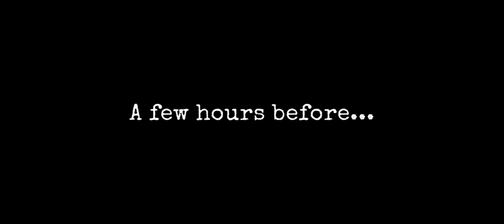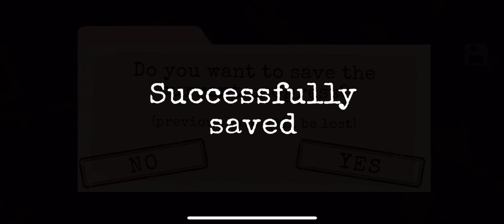Choo-choo charles || Playing ANTARTICA:88 in IOS ||scariest gameplay 📱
CHOO CHOO CHARLES FULL GAMEPLAY
WALKTHROUGH || PIXEL IS LIVE
WALKTHROUGH II PIXEL IS LIVE
CH0O CHOO CHARLES FULL GAMEPLAY
CHOO CHOO CHARLES LIVE || ME VS CHOO CHOO
CHARLES
•Choo Choo Charles Live - Final Boss Fight & Ending
Hell Charles | Choo Choo Charles Live Stream
Choo-Choo Charles is a 2022 indie horror video game developed and published by Two Star Games. The player controls a monster-hunting archivist with the goal of upgrading their train's defenses in order to fight and defeat the titular character, Charles, an evil spider-train hybrid monster that wanders the landscape looking for people to eat. The game received mixed reviews from critics, who praised the combat system but criticized the short length. Related Topics:
How long is Choo-Choo Charles?
Is Choo-Choo Charles on mobile?
Where can I play Choo-Choo Charles?
Can you play Choo-Choo Charles on Xbox?
Is Choo-Choo Charles a good game?
Is Choo-Choo Charles a real game?
What engine is Choo-Choo Charles?
How long is high on life?
What is the release date of Choo-Choo Charles?
How to download Choo-Choo Charles in laptop?
How do you filter Charles?
How do I get log Charles?
How do I get Charles proxy?
Can I use Charles in Android?
How do I run Charles on my iPhone?
How do I install Charles?
What age rating is Choo-Choo Charles?
Is there a Chucky game?
What is Steam for gaming?
What Xbox can play Roblox?
Is Choo-Choo Charles on Steam?
Does Xbox have Peppa Pig?
What is the most wonderful game?
How do you win Unrailed?
Is Hue a good game?
What consoles can you play just dance on? Is Henry Stickmin on Xbox?
Does Xbox have Donkey Kong?
Does 2nd and Charles have board games?
Where can I watch choo choo train?
Is Choo Choo in the dictionary?
What is steam website?
What is the hardest running game?
Is there any games based on a true story?
Is dollhouse game based on a true story?
What is the hustle game?
Is the game called Free City real?
Who owns two star games?
Who made the Jollibee game?
Why is it called choo choo train?
How many chugga were there before Choo Choo?
What engine was little nightmares in?
Why is six so hungry in Little Nightmares?
Why is six called six Little Nightmares?
choo choo charles age rating choo choo charles aldersgrense
X
LIVE,is choo-choo charles a real game? is choo-choo charles release date? how long to beat choo-choo charles?, is choo-choo charles free?,which horror game is based on a true story? who is the father of horror games?, who created choo choo charlie?,what does choo choo charlie say?, how many people play choo-choo charles? who is the protagonist in choo-choo charles?, how many eggs did choo-choo charles have? is charlie the choo-choo for kids?,who are the kings of horror?

Can you save yourself and all humanity from terrible creatures?
In this game you will find yourself in the ice of Antarctica, where you immerse into a terrible sci-fi story full of monsters, weapons and adventures. Our survival action will scare you so prepare to scream and solve puzzles!
Are you ready to face and escape from scary monsters that Antarctica is hiding?
This survival thriller takes place at the station
"Antarctica 1". Over the past six months the expedition of your father Vladimir Efimov has been engaged in drilling ice and exploring prehistoric minerals found in it. Six weeks ago, the expedition stopped communication. As a part of a four-man rescue squad, you have to go on a creepy adventure and figure out what strange things happened there. Features of Antarctica 88: